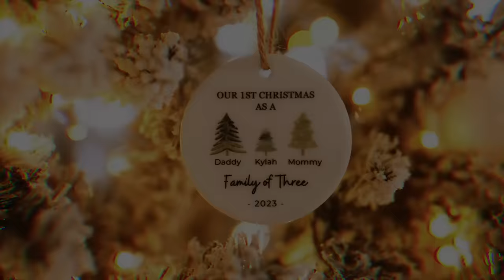WE MADE EACH OTHER BURR BASKETS!! | VLOGMAS DAY 23